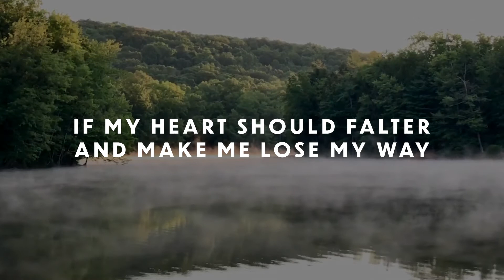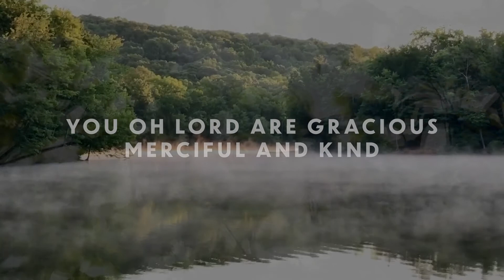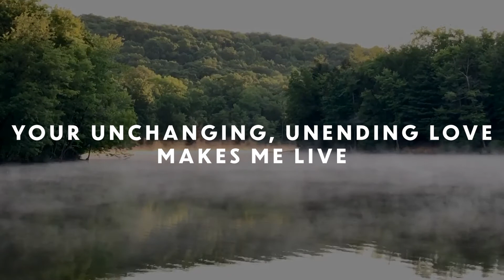You Never Take Your Love Away by Awake My Lyre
From the EP - Some Songs for Singing
with Daniel Mitchell
Mixed and Mastered by George Hillman

Lyrics:

When it seems the darkness has overwhelmed my light
You who formed me in the womb will keep me through the night
For You never take Your love away

If my heart should falter and make me lose my way
Still your tender mercies are renewed every day

Your thoughts towards me are more than the oceans full of sand
And You have carved my name in the palm of Your hand
When I fail, when I fall, You’re eager to forgive
Your unchanging, unending love makes me live

You oh Lord are gracious, merciful and kind
All your thoughts and all your ways are higher than mine
And You never take Your love away

You are slow to anger, Your mercy never wanes
It reaches to the heavens for those who fear your name